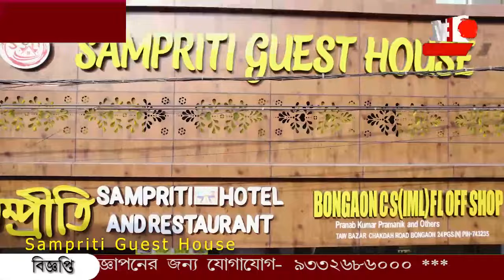দক্ষিণবঙ্গে টানা তিন দিন বৃষ্টির পূর্বাভাস।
দক্ষিণবঙ্গে টানা তিন দিন বৃষ্টির পূর্বাভাস। তাপপ্রবাহ থেকে কিছুটা হলেও মিলবে স্বস্তি। তীব্র দহন জ্বালা জুড়াতে আপাতত স্বস্তির বৃষ্টির দিকে তাকিয়ে সকলে।